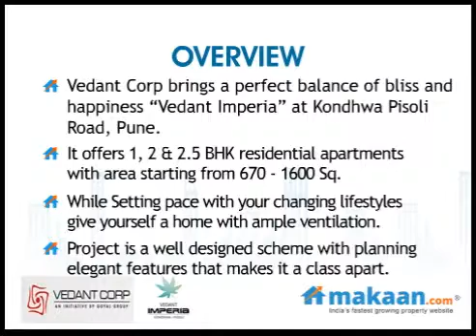Vedant Imperia by Vedant Corp in Kondhwa Pisoli Road, Pune, Apartments: Makaan.com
- Makaan.com -- India's fastest growing property website. Take a virtual tour of Vedant Imperia by Vedant Corp in Kondhwa Pisoli Road, Pune. 1, 2 & 2.5 BHK Residential Apartments at Kondhwa Pisoli Road, Pune. Get best deals for ProjectName in Kondhwa Pisoli Road, Pune.